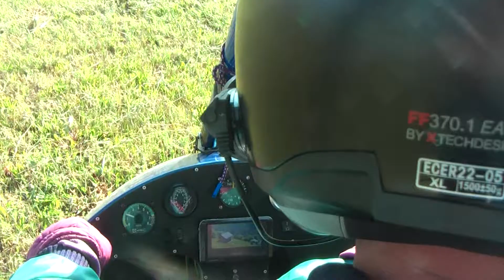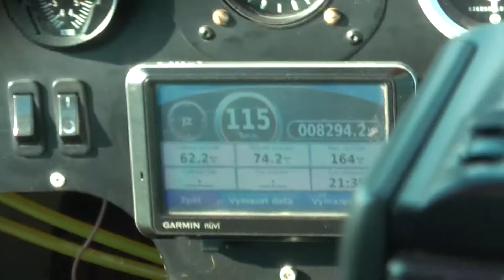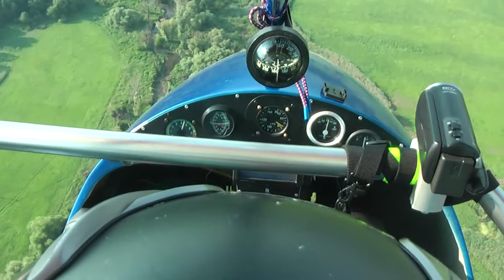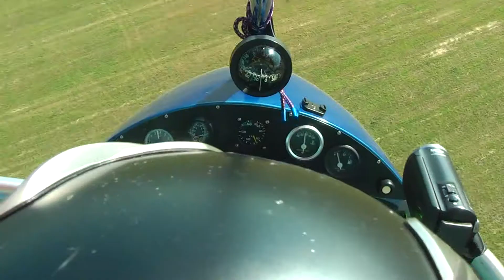Oblet Devína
Oblet Devína pri zlete z Húšiek na Záhorí 2.- 3. júna 2017. Na palube so skvelým Pepom Kubištom. Túto trasu sme si dali s kolegom Edom s našimi pomalšími strojmi v piatok večer a aj v sobotu ráno, ešte pred týmto hlavným peletónom. Hneď po pristátí za mnou dobehol Pepo a hovorí: ,,Hele - zaparuj si to, vem kameru a letíš se mnou.,, No a tak vznikol tento dokument.

7:11 = WW Slovakia
11:56 = Bývalá psychiatrická liečebňa Veľké Leváre
12:32 a 12:39 = Rázovité kostolíky v dedinke Závod